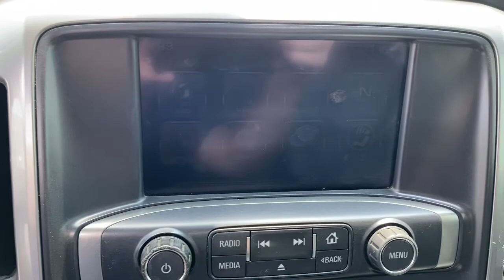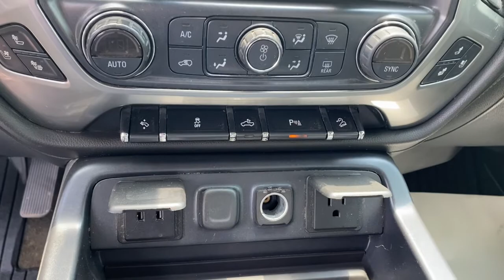2017 Chevrolet Silverado 1500 Augusta GA, Aiken, SC, Grovetown GA, Evans GA, North Augusta SC TU6967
Graphite Metallic Used 2017 Chevrolet Silverado 1500 available at Master Automotive. Servicing Augusta, Georgia and Aiken, South Carolina as well as the Grovetown GA, Evans GA, North Augusta SC area.
2017 Chevrolet Silverado 1500 LTZ - Stock#: TU6967 - VIN#: 3GCUKSEC5HG236967

Master Automotive
3710 Washington Rd

This vehicle is at Master Buick GMC in Augusta, GA.brbrbrSilverado 1500 LTZ 2LZ, 4D Crew Cab, EcoTec3 5.3L V8, 8-Speed Automatic with Overdrive, 4WD, Graphite Metallic, Dark Ash With Jet Black Interior Accents Leather, 110-Volt AC Power Outlet, 150 Amp Alternator, 35 TIRES, 4.2 Diagonal Color Display Driver Info Center, 6 Speaker Audio System, Auto-Dimming Inside Rear-View Mirror, Auxiliary External Transmission Oil Cooler, Bluetooth For Phone, Body Color Rear Bumper w/Cornersteps, Body-Color Grille Surround, Body-Color Headlamp Bezels, Chrome Bodyside Moldings, Chrome Cap Power-Adjustable Heated Outside Mirrors, Chrome Door Handles, Chrome Mirror Caps, Color-Keyed Carpeting w/Rubberized Vinyl Floor Mats, Deep-Tinted Glass, Driver & Front Passenger Illuminated Vanity Mirrors, Dual-Zone Automatic Climate Control, Electric Rear-Window Defogger, EZ Lift & Lower Tailgate, Front Body-Color Bumper, Front Chrome Bumper, Front Frame-Mounted Black Recovery Hooks, HD Radio, Heated & Vented Front Seating, Heavy-Duty Rear Locking Differential, Hill Descent Control, Leather Wrapped Heated Steering Wheel, Leather Wrapped Steering Wheel w/Cruise Controls, LED Taillamps w/Signature, LTZ Plus Package, Manual Tilt/Telescoping Steering Column, Navigation System, Off-Road Suspension Package, OnStar 3 Months Guidance Plan, OnStar w/4G LTE, Power Adjustable Pedals, Power Sliding Rear Window, Power Windows w/Driver Express Up, Preferred Equipment Group 2LZ, Rear 60/40 Folding Bench Seat (Folds Up), Rear Chrome Bumper, Rear Vision Camera, Rear Wheelhouse Liners, Remote Keyless Entry, Remote Locking Tailgate, Remote Vehicle Starter System, Single Slot CD/MP3 Player, Spray-On Pickup Box Bed Liner, Steering Wheel Audio Controls, Theft Deterrent System (Unauthorized Entry), Thin Profile LED Fog Lamps, Trailering Package, Universal Home Remote, Wireless Charging.brbr2017 Chevrolet Silverado 1500 4D Crew Cab LTZ 2LZ EcoTec3 5.3L V8 4WD Graphite MetallicbrbrPlease Contact Us Now By Phone or Email. Don't pay too much for the vehicle you want...Come on down and take a look at this terrific 2017 Chevrolet Silverado 1500. $398 Dealer Fee. - Master Buick GMC -  After We Sell, We Serve Since 1937. Located in beautiful Augusta,GA. Friendly Staff, Savings, Selection, and Effortless Sales Process. Awards:br  * 2017 KBB.com 10 Most Awarded Brands